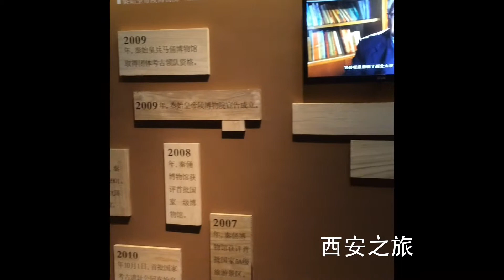Xi'an 西安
Terracotta, Huaqing hot springs